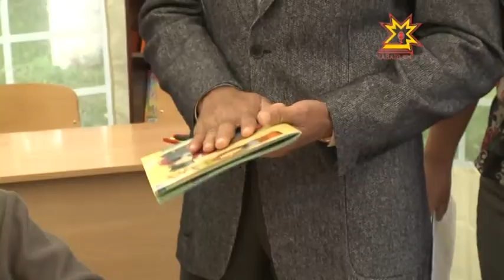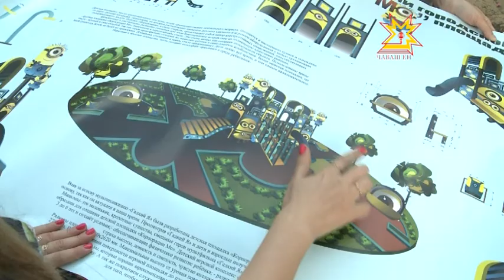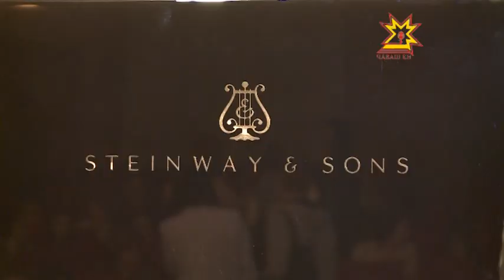Республика 17.06.2014 на чувашском